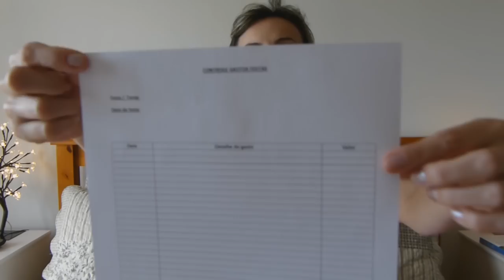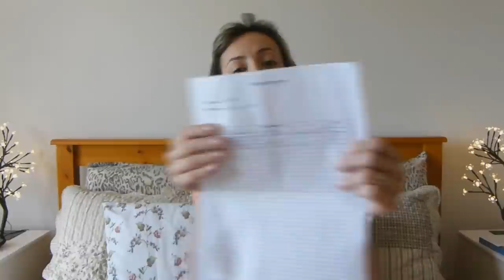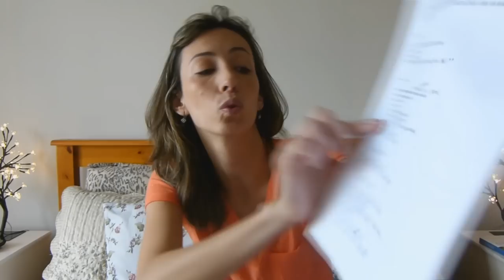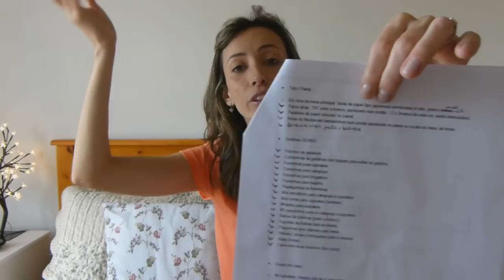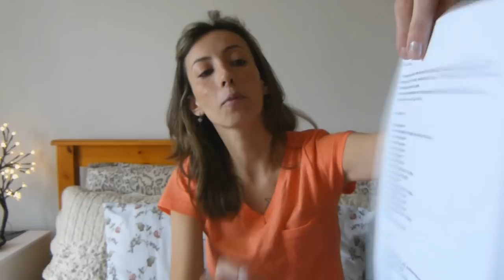Festa de Aniversario em casa ! - parte 1 - Karinne Ribeiro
Preparando a festinha de aniversario da bebe!! 1 aninho!! farei videos no decorrer das semanas ate o video final que sera o video da festinha! Espero que gostem!! bjos!!

Abaixo, o video dos pompons!

A amiga Jeniffer, me deu a ideia de publicar as planilhas para vcs darem uma olhada...pessoal...nao reparem...sao super simples!!! é só para que tenham uma ideia do que se tratam...aí vcs podem fazer uma que melhor adapte à vcs!!!  :)  abaixo os links!